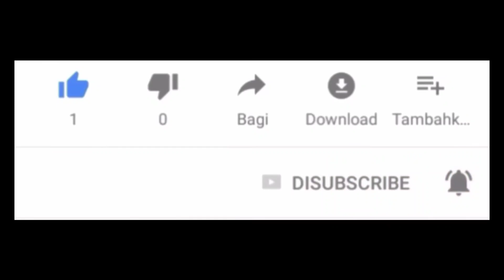SERAM Tokek Raksasa | Suara Tokek Raksasa Seram, Suara Tokek Pengantar Tidur, Gecko Sound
Suara tokek, giant gecko sound, suara tokek asli, suara tokek seram, suara tokek lucu, เสียงตุ๊กแกยักษ์ S̄eīyng túkkæ yạks̄ʹ̒, âm thanh tắc kè khổng lồ, suara tokek keras, suara tokek tanpa iklan, suara tokek betina memanggil jantan, suara tokek besar seram, suara tokek 1 jam, suara tokek mp3, gecko sound

Le Gecko Tokay d'Asie du Sud-Est est un gros lézard inoffensif mais qui peut devenir agressif et mordre si on l'embête ou s'il se sent en danger; nocturne, il vient souvent se loger dans les maisons et les hôtels, le cri du mâle (bruyant) effraye souvent les touristes surtout quand celui-ci est situé dans une chambre.